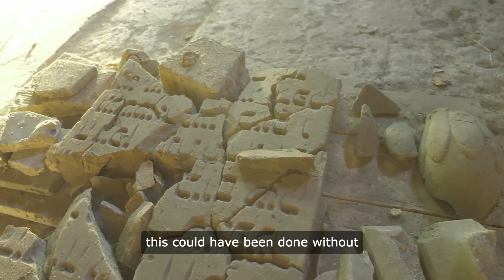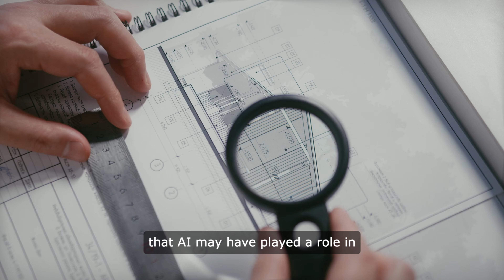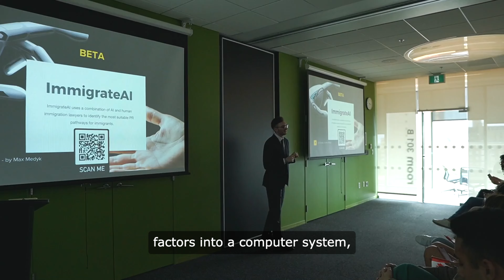The AI Mystery of Pyramids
But they built the pyramids, as everyone knows.
With limestone blocks and granite so grand,
They crafted a wonder by hand.

Pharaohs said, "Make it tall and slick,"
With ramps and levers, they did the trick.
So next time someone throws a stone,
Remember the pyramids, and how they've grown!

With sticks and stones, they rose to the skies,
Ancient marvels before our eyes.
So when you see a pebble or twig,
Think of those builders, and give them a jig!